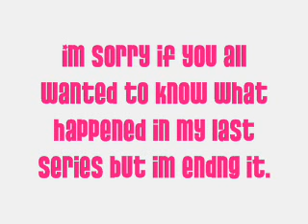NEWS!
ooo ahahah!